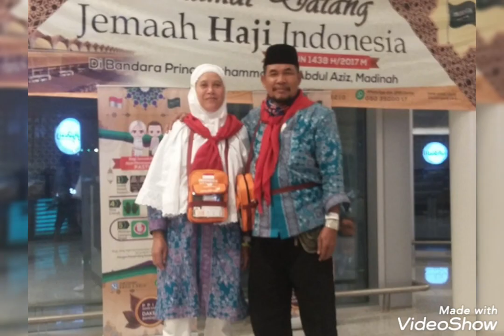Suyanto Irama Gulali cinta Foto 22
Dokumenter Lagu Dangdut Cip H Rhoma Irama